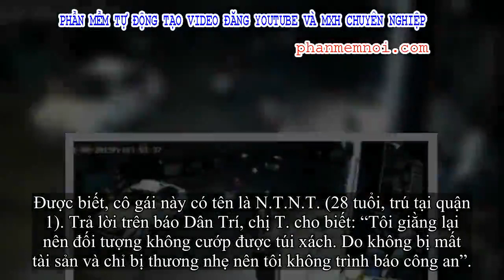✅ Cô gái bị cướp giật, kéo ngã văng trên đường giữa phố Sài Gòn